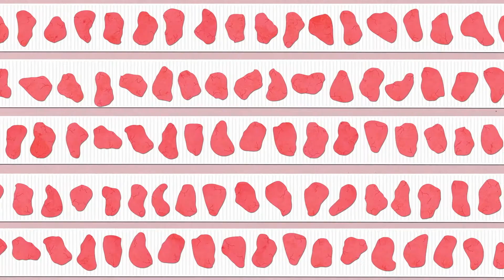Trailer MILK by Jennifer Kolbe | FILMSCHOOLFEST MUNICH 2021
Milk and meat from dairy cows have been part of people’s diet for such a long time that no one questions it. But what if humans were used in this way?

FSFMUC 2021
The best young filmmakers from around the world present their films in Munich!